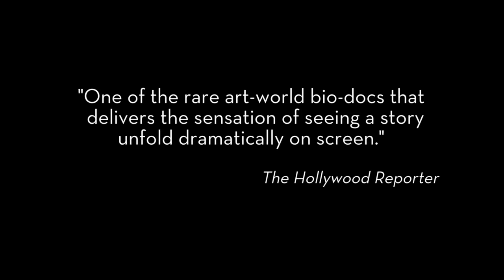Garry Winogrand: All Things Are Photographable - Official Trailer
Decades before digital technology transformed how we make and see pictures, American photographer GarryWinogrand made hundreds of thousands of them with his 35mm Leica, creating an encyclopedic portrait of America from the late 1950s to the early 1980s. When he died suddenly at age 56 in 1984, Winogrand left behind more than 10,000 rolls of film – more than a quarter of a million pictures! These images, as well as hours of never before seen 8mm films, capture a bygone era: the New York of Mad Men and the early years of the Women’s Movement, the birth of American suburbs, and the glamour and alienation of Hollywood. He produced so many unseen images that it has taken until now for the full measure of his artistic legacy to emerge. Endorsed by his gallery and estate, Garry Winogrand: All Things are Photographable is the first cinematic survey of that legacy. The film tells the story of an artist whose rise and fall was – like America’s in the late decades of the 20th century – larger-than-life, full of contradictions and totally unresolved.